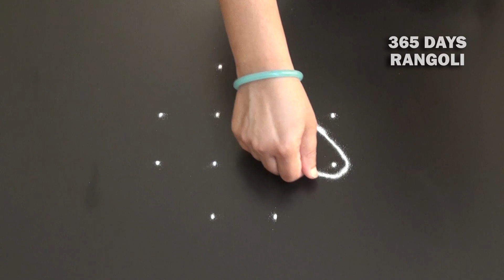Rangoli No 37 / One minute rangoli design by 365 Days Rangoli